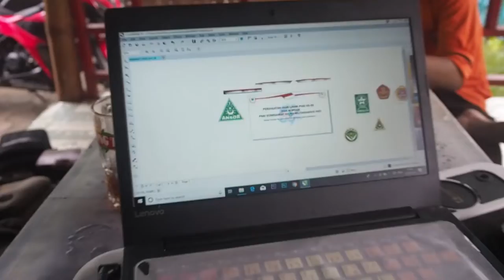Pantang Pulang Kuliah Sebelum Nongkrong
Seculi cerita ringkas mahasiswa di sebuah kampus desa.
Kampus Institut Pesantren Mathali'ul Falah (IPMAFA).
Bagai ungkapan seorang aktivis "Jangan jadi Mahasiswa KUPU-KUPU (Kuliah Pulang - Kuliah Pulang).
Mencampur perbincangan dengan teman-teman seperjuangan dengan perbincangan implementasi dari pembelajaran di kelas. Untuk tereaktualisasinya pengetahuan yang bermanfaat bagi individu maupun kelompok disekitarnya, minimal bisa bermanfaat bagi dirinya sendiri di masa mendatangnya nanti.